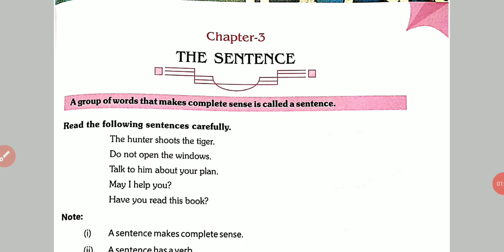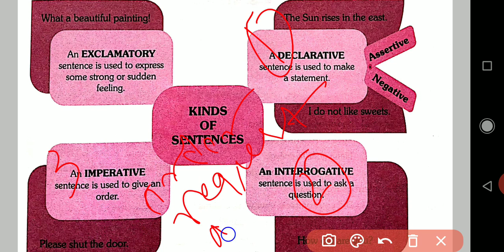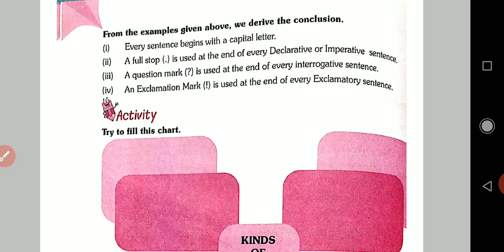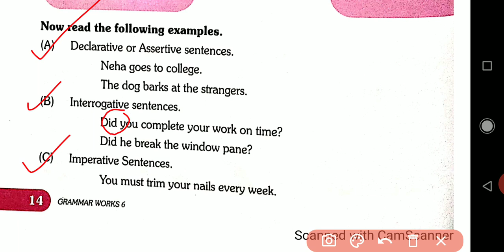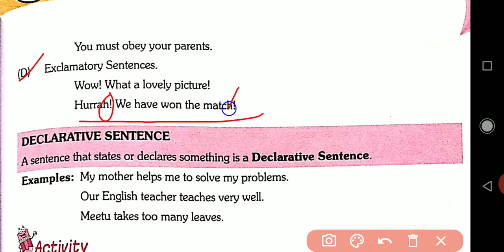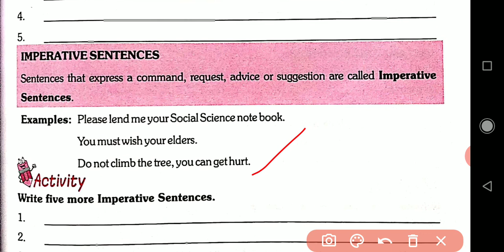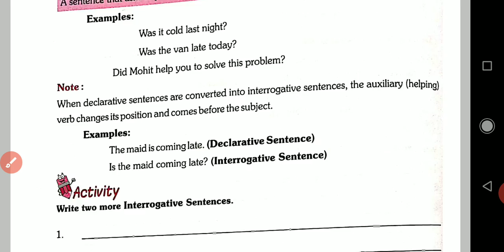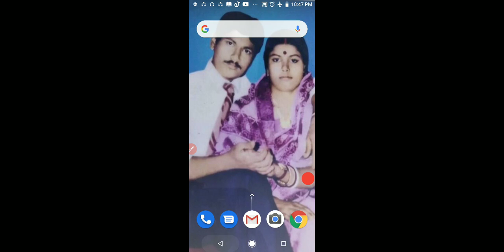Oxford newpathway// class-6//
Chapter-3 //The Sentence